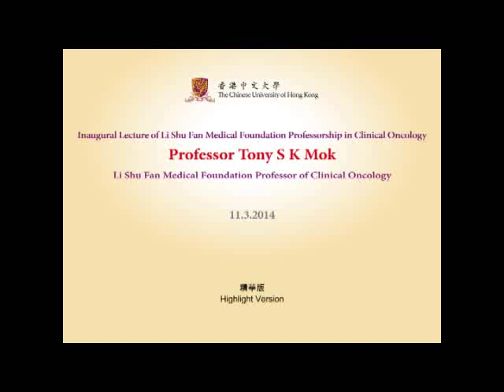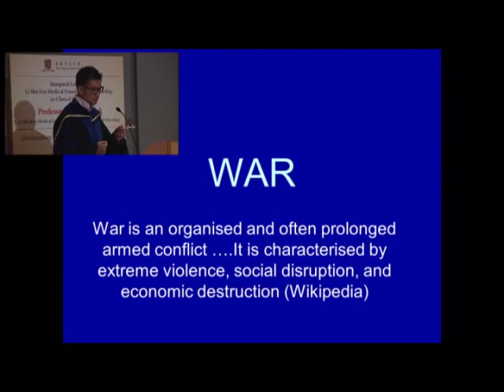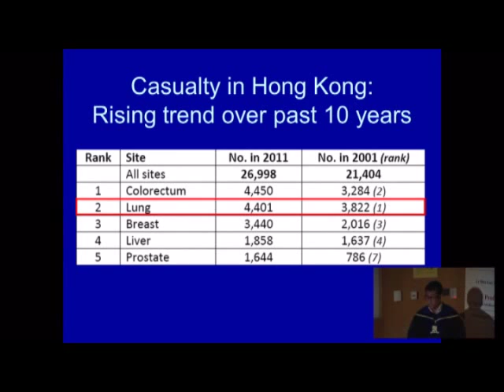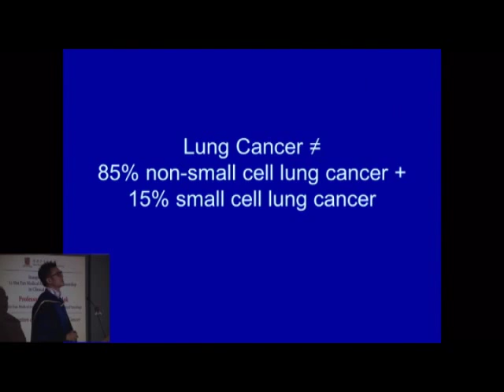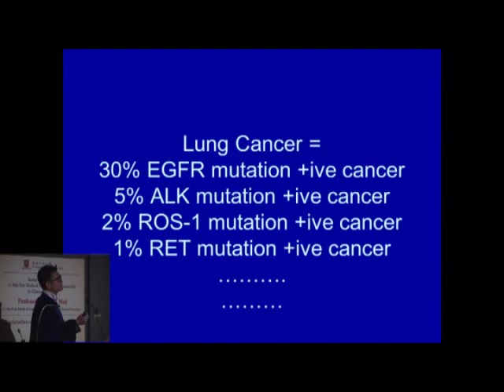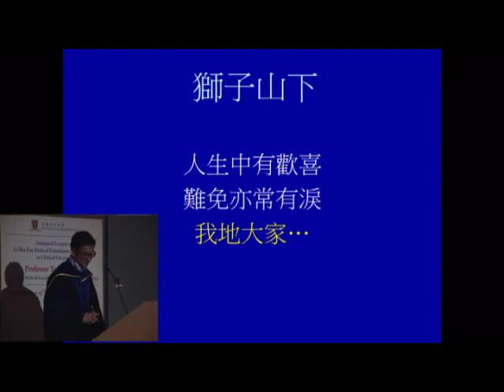莫樹錦教授主講「向肺癌宣戰」 | Prof. Tony Mok on 'Declaration of War Against Lung Cancer'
中大醫學院腫瘤學系莫樹錦教授於3月11日發表李樹芬醫學基金腫瘤學教授就職演講，題目為「向肺癌宣戰」。

Prof. Tony S.K. Mok, Professor in Department of Clinical Oncology at CUHK, delivered his inaugural lecture on 11 March as Li Shu Fan Medical Foundation Professor of Clinical Oncology titled 'Declaration of War Against Lung Cancer'.